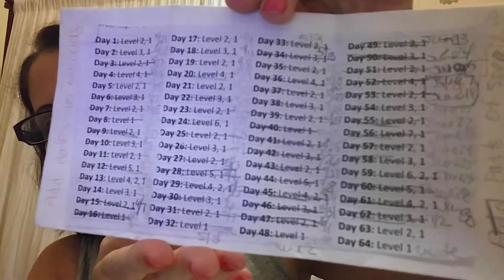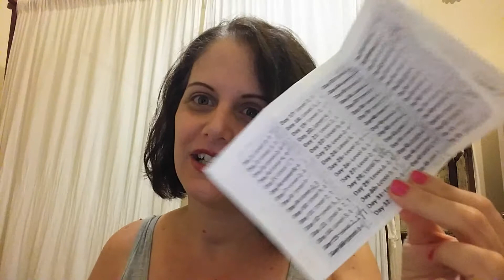First 64 Leitner Box round complete